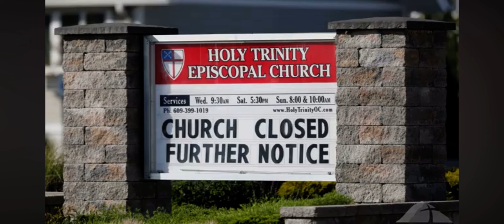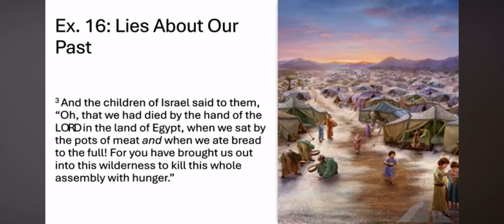Has the Church learned from 2020? Are We Better Prepared Now? 🤔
Clip from Rock Harbor Church sermon (6-16-24).